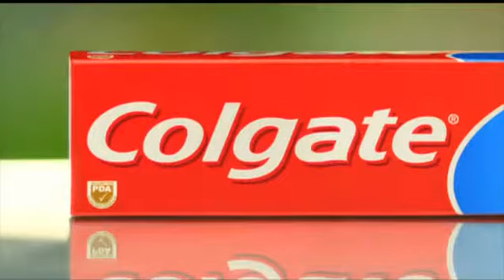Colgate Maximum Cavity Protection TVC